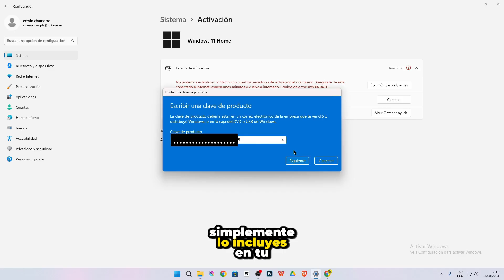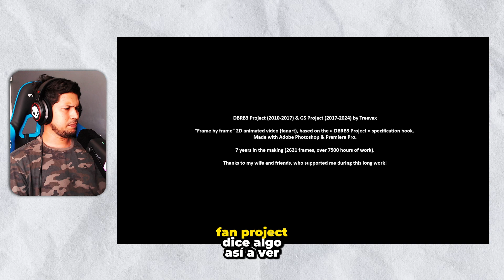💥Dragon Ball Ragin Blast 3, DESPUÉS de MUCHOS AÑOS? KHEEE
👉ESTE ES EL FAMOSO DRAGON BALL RAGIN BLAST 3 DEL QUE SE ESTA HABLANDO EN LOS ULTIMOS DIAS, Y TE EXPLICARE DE QUE SE TRATA TODO ESTO MI HERMANO SOBRE TODO PARA LOS EGUIDORES DE DRAGON BALL EN PS3 O PLAYSTATION 3 BUENO EN TODAS LAS CONSOLAS XD🚀.